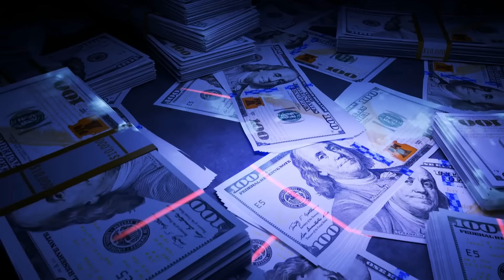The US Dares Not Fight China in the South China Sea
16 countries are participating the annual military drill by the US and the Philippines, but can they fight China?